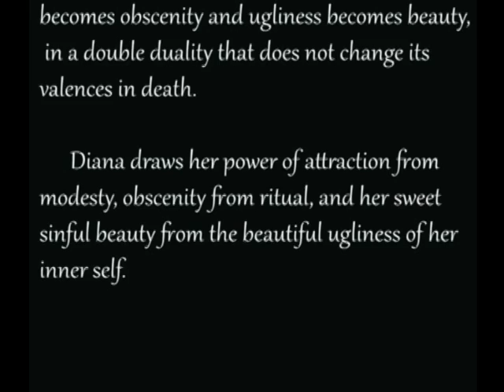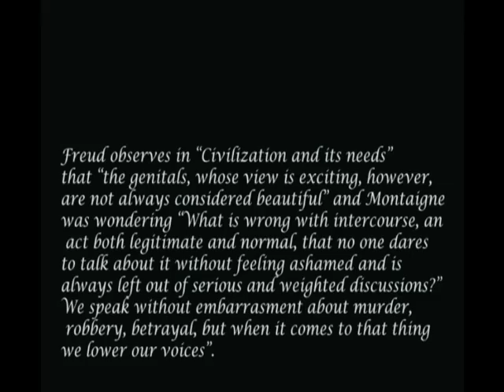Diana's Venetian Diary- Andu Ava